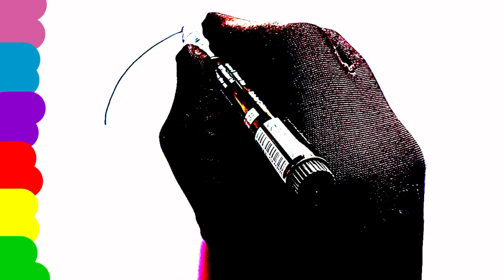Car 🚗 Pop it drawing| Pop it drawing for kids| How to draw cute Pop it step by step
In this video I have drawn a cute Pop it car step by step.
In this video the kids will learn how to draw cute pop it step by step.
Pop it drawing video.
Pop it drawing.
Pop it drawing for kids.
How to draw a pop it.
how to draw a easy pop it.
How to draw a simple pop it.
Pop it drawing and painting.
Pop it drawing and painting for kids.
Pop it drawing for kids and toddlers.
Pop it drawing for baby.
Pop it drawing for beginners.
Pop it drawing for children.
Pop it drawing video for kids.
Pop it drawing video for baby.
How to draw pop it for kids.
How to draw pop it for baby.
How to draw pop it for children.
Drawing pop it for kids.
Drawing cute pop it step by step.
Drawing pop it for baby.
Drawing pop it for children.
Drawing easy pop it.
Drawing easy pop it step by step.
Drawing simple pop it.
Drawing easy pop it for toddlers.
Kids drawing.
Kids painting.
Learn colours.
Learn colours easily.
Preschool drawing.
Preschool painting.
Preschool painting for kids.
Colouring pop it drawing.
Colouring pop it painting.
Painting.
Drawing.
Drawing easy.
Drawing video.
Painting video.
Painting easy.
How to draw pop it step by step.
How to draw pop it by easy process.
How to draw cute pop it by easy method.
How to draw cute pop it easily.
Easily pop it drawing.
Easily pop it painting.
Painting pop it.
Painting pop it for kids.
Painting pop it for baby.
Painting pop it for children.
Painting pop it for toddlers.
Rainbow colour pop it drawing.
Rainbow colour drawing.
Drawing rainbow.
How to draw a easy pop it by easy process.
How to draw a colourful pop it by easy process.
How to draw a cute and colouring pop it easily.